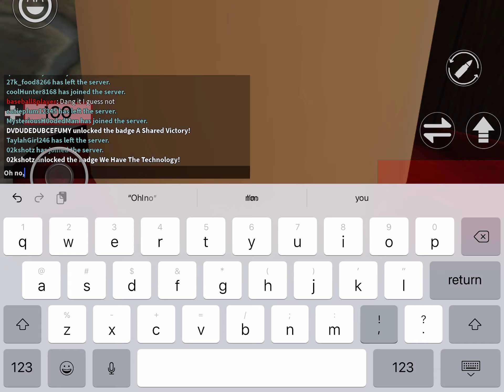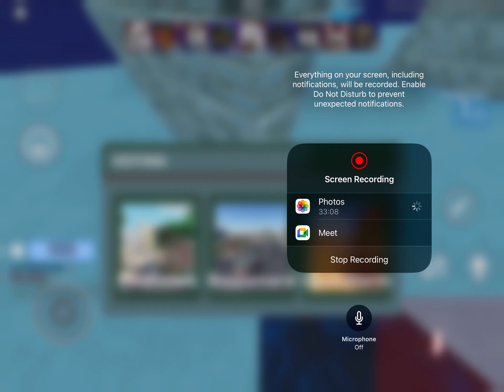Trying to beat arsenal WITHOUT DYING!!! Pt 1 (Roblox Arsenal)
Hello, this was pretty hard to accomplish! The recording ended accidentally so this is now a pt 1!